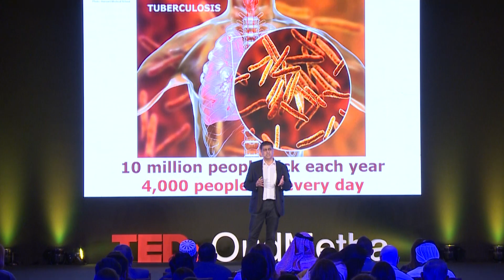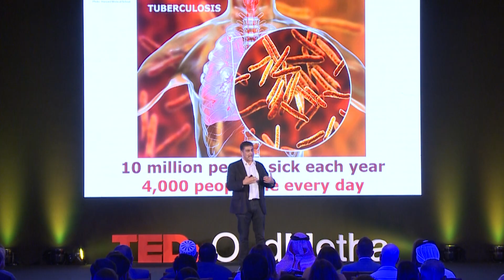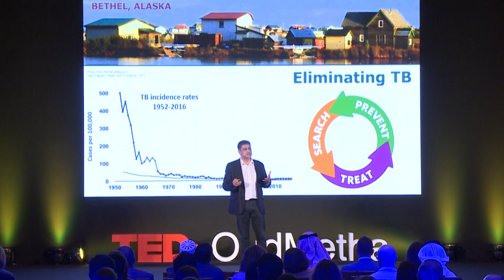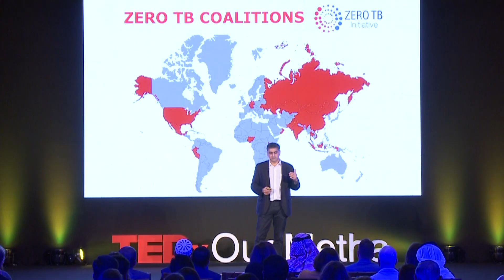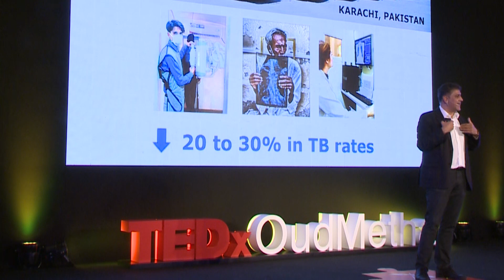TB or not TB: | Dr. Salmaan Keshavjee | TEDxOudMetha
In this enthalling talk, Dr. Salmaan Keshavjee takes us through an understanding of how we can stop the spread of infectious disease, having developed a global platform for eradicating Tuberculosis. By looking at community based health care delivery platforms in vulnerable communities, he helps us to explore how this model is replicable across different geographies and can be used in the future to tackle other health problems.
 Dr. Salmaan Keshavjee, MD, PhD, ScM,is the Director of Harvard Medical School’s Center for Global Health Delivery—Dubai since 2014. He is also an Associate Professor of Global Health and Social Medicine at the Department of Global Health and Social Medicine (DGHSM) at Harvard Medical School and an Associate Professor of Medicine in the Division of Global Health Equity at Brigham and Women’s Hospital.

He has worked extensively with the Boston-based non-profit Partners InHealth (PIH) on the treatment of drug-resistant tuberculosis. Over the last 14 years has conducted clinical and implementation research in Russia (2000-present). He was also the Deputy-Director for the PIH Lesotho Initiative (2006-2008), launching one of the first community-based treatment programs for multi-drug resistant tuberculosis/HIV co-infection in sub-Saharan Africa.

In 2005, he became a member of the World Health Organization/Stop TB Partnership’s Green Light Committee for MDR-TB Treatment. From 2007 to 2010, he was the committee’s chair. He has spent considerable time working on alternate mechanisms for drug procurement, technical assistance delivery, and program implementation.

He is currently leading an initiative at Harvard Medical School on how to achieve zero deaths from tuberculosis. In addition to his research and policy work, Dr. Keshavjee is also an active member of the teaching faculty at Harvard. This talk was given at a TEDx event using the TED conference format but independently organized by a local community.